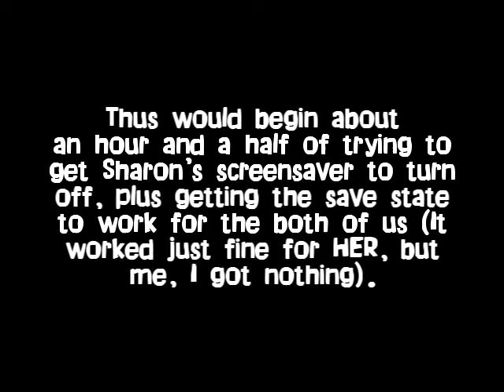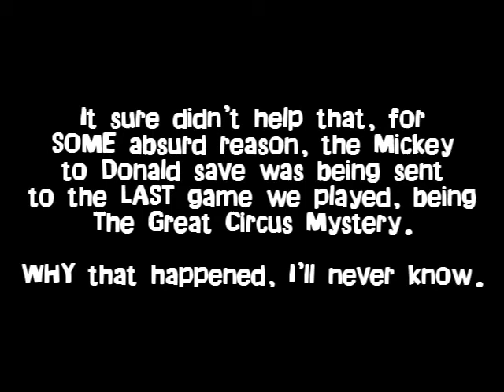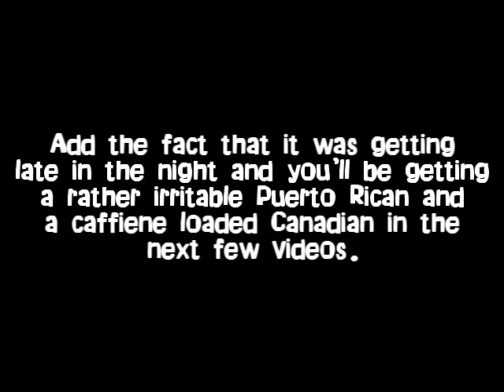Lameplay Theater - Mickey To Donald - Magical Adventure 3 2P Co-Op -Part 4-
And so, the long night begins...